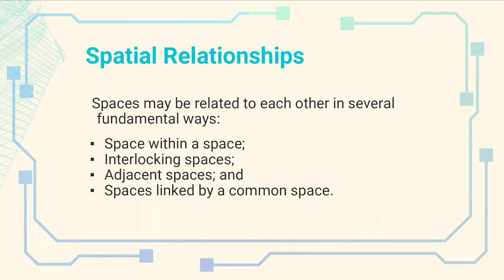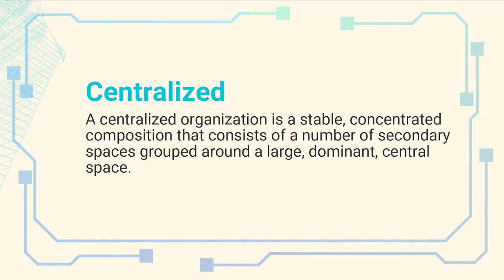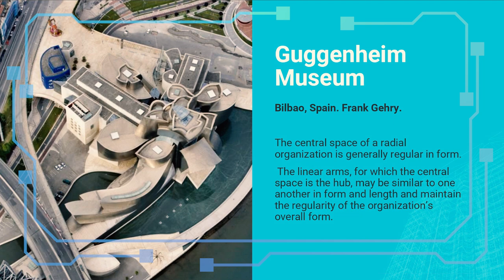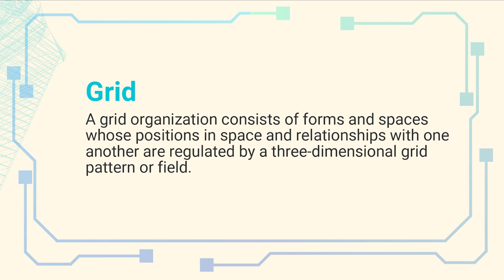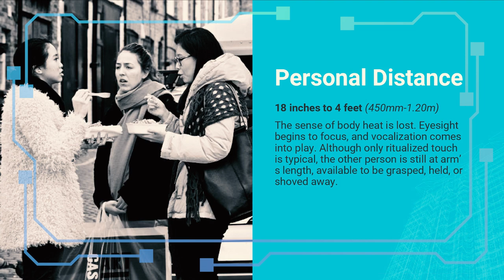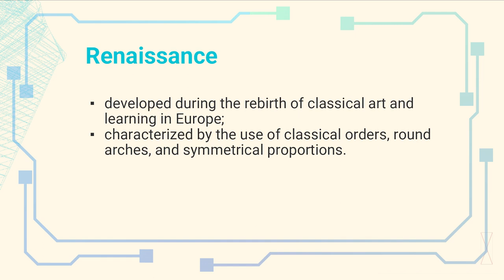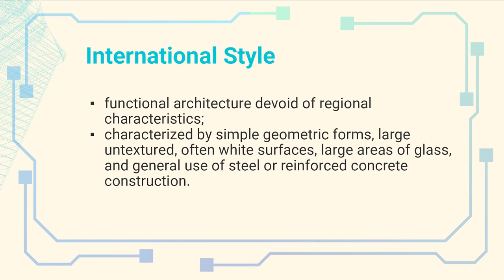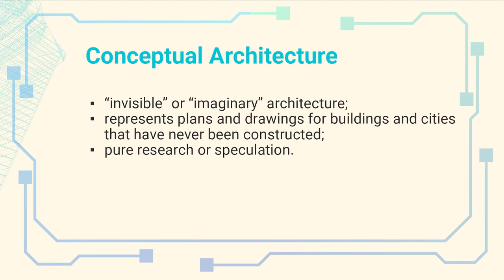Theory of Architecture (TOA). Design Perception, Episode 2-5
Here's my crypto account.

Eth
0x36d269fb999ef4a46b908c8bd97cd92f874e54db

Btc
1LsRxepJFCtcaPjgy3y5ELZHiAFYJS5iSx

Xrp
rU2mEJSLqBRkYLVTv55rFTgQajkLTnT6mA
Tag- 736093